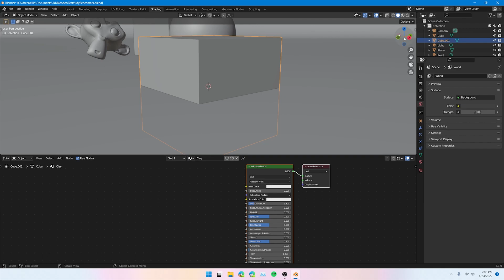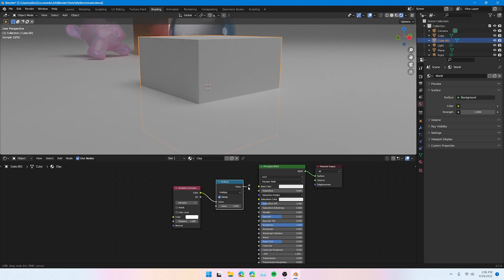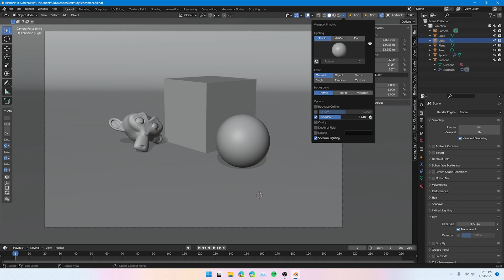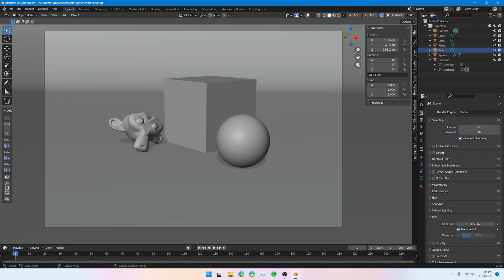Clay Renders in Blender (With Cycles and EEVEE!) - Tutorial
In this video, I show how to make a clay render in blender. I use two different methods, one for Cycles and one for EEVEE.